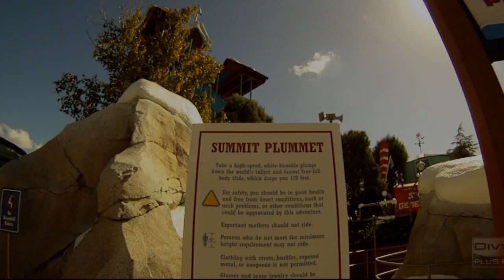GoPro Rollercoaster Waterslide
My latest video - using a HD Hero GoPro camera on wrist housing / mount. A couple of rollercoasters and waterslides in Florida. Soundtrack is the Red Hot Chili Peppers: Love Rollercoaster.